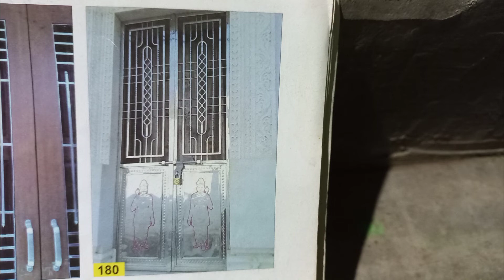top Morden steel gate catalog